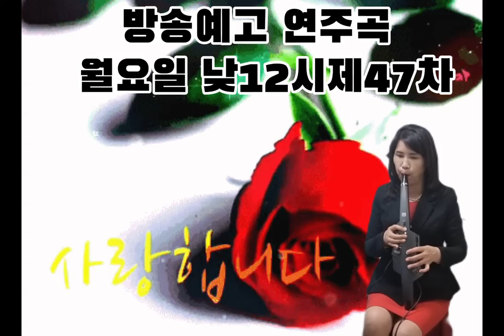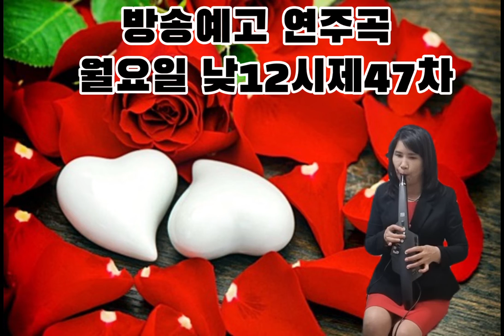Cover세상만사 ❤가수❤(박선희)Aerophone